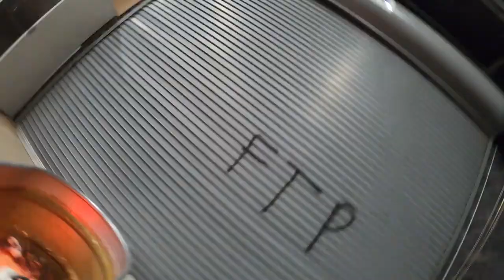Day on the SOE Compound Episode 12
This was filmed on a gopro hero 8 black